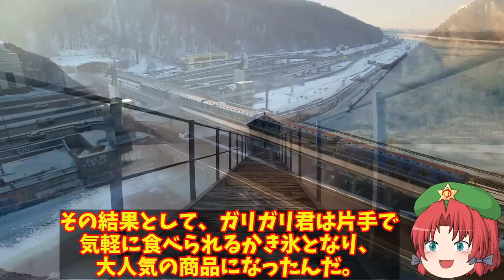【ゆっくり解説・軍事News】露軍兵力不足で南部ヘルソンから撤退か！烏軍の東部と南部で反撃開始ハイマースで補給路を？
1、2022年2月24日から始まったロシアによるウクライナ侵略は半年が経過したが、ここ数カ月はロシア軍の進撃は見られずほぼ膠着状態にあるね。

2、西側諸国では、ロシア軍もウクライナ軍もこの半年間の戦闘で兵力、装備ともに大きく消耗していて、戦況を大きく動かす事が可能な予備的な地上戦力を保有していないとの見方が多いな。

3、これ以上の攻勢に出られないロシア軍と、反攻に転じる事ができないウクライナ軍。
それぞれが行き詰っている状況であるとの認識が広がっているみたいだよね。

1、そうだね。さて今回は、そんな膠着状態のウクライナ侵略において、両国ともに兵力不足に悩んでいることについて、詳しく解説していくよ。

引用・転載「出典：海上自衛隊ホームページ」
引用・転載「出典：航空自衛隊ホームページ」
引用・転載「出典：陸上自衛隊ホームページ」